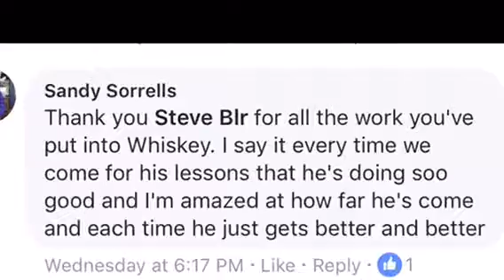Whiskey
Whiskey the blue healer that's doing it all no one thought this dog could be trained with such clarity and control!👍🏼